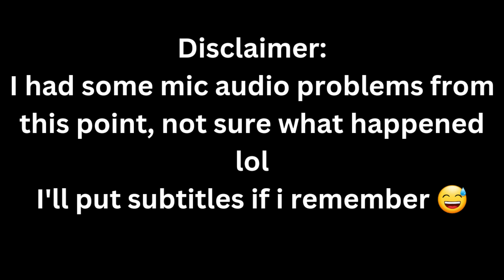Grounded: Ant Queen Guide, Should You Friend Or Kill?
If you liked this video then give it a thumbs up 👍

00:00 Intro
00:58 Farming raw science
01:32 Friend recipe
02:06 Disclaimer
02:32 Finding the red ant queen
03:35 New mutation
05:02 Finding the black ant queen
07:55 Finding the fire ant queen
10:02 No more fire ant grief (yay) 😅
10:40 I'm lost haha
11:18 Making the new weapons
11:44 Testing the new weapons
13.20 Time to kill the ant queens
13:31 Fire ant queen poison recipe
13:48 looking for the red ant queen poison recipe
14:19 Finding the black ant queen poison recipe
15:15 Red ant queen poison is in the haze lab?
16:21 Farming poison ingredients
17:22 Stinkbug!?
17:38 I killed their queen!
18:50 killing the black ant queen
20:07 I don't feel as guilty about this one
20:23 All things behind the ant queens
22:05  Interesting problem
23:00 If you're planning to kill the ant queens
23:46 What you get for friending the ant queens
24:07 what you get for killing the ant queens
24:23 No 100% card
24:36 Outro subscribe!